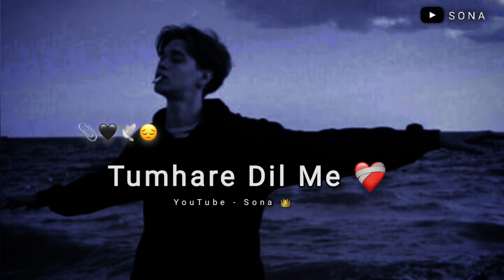One Sided Love Hai Tumse 😔 Sad Status| Sad Status For Whatsapp |Broken Heart Status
Title : One Sided Love Hai Tumse
Voice : Tera Sona